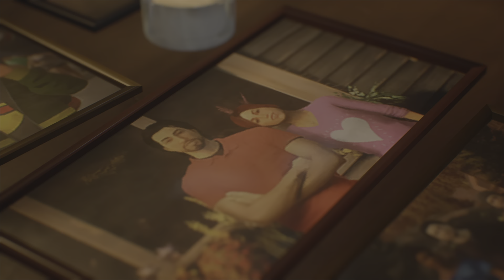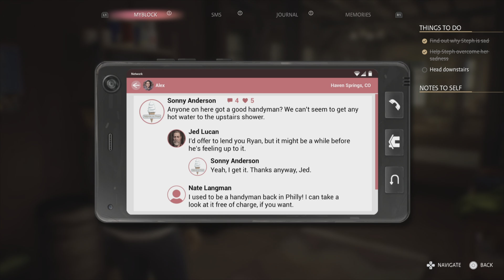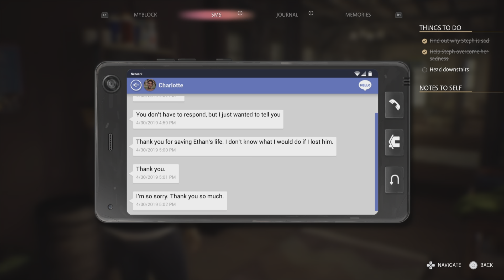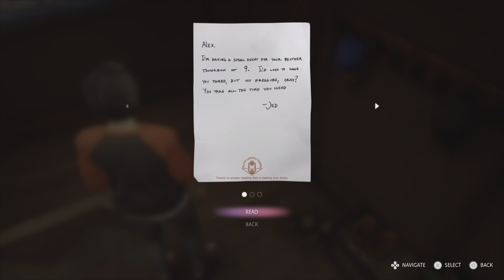Life is Strange: True Colors - Chapter 2 (Lanterns) - Part 1